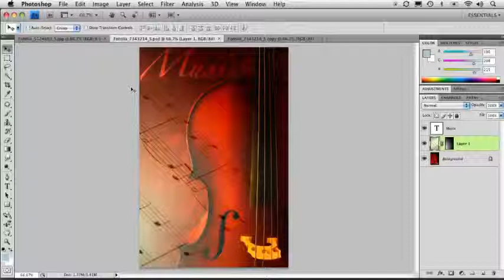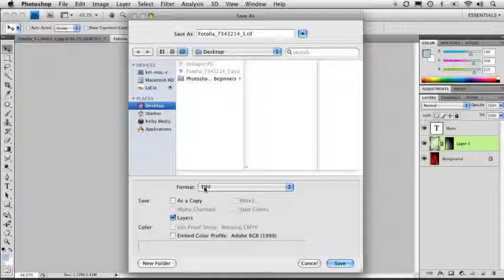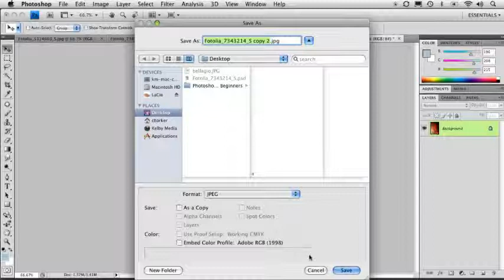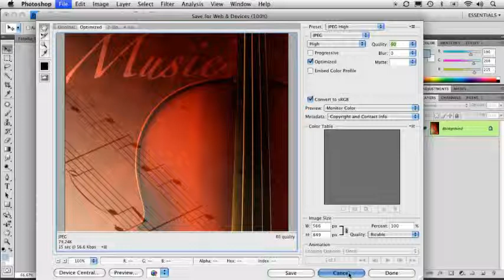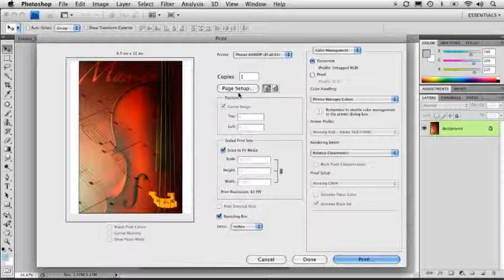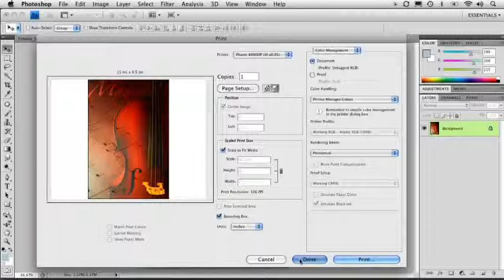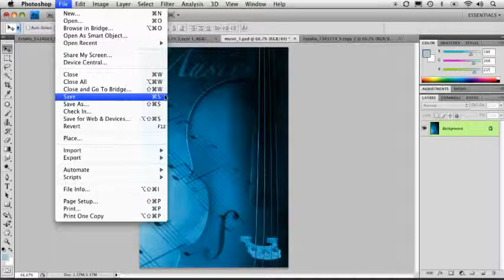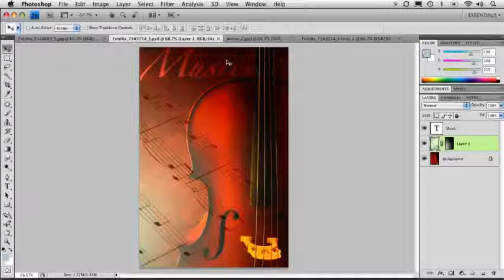24 Saving and Printing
تعليم الفوتوشوب